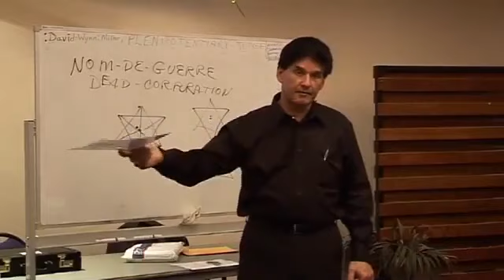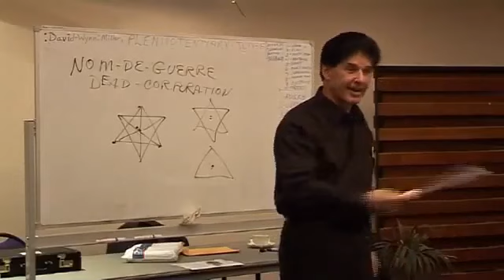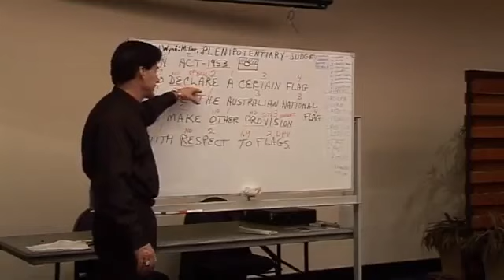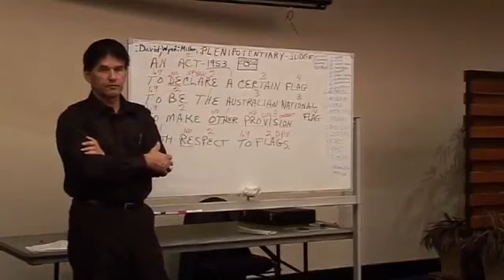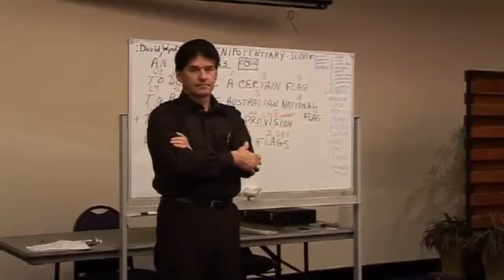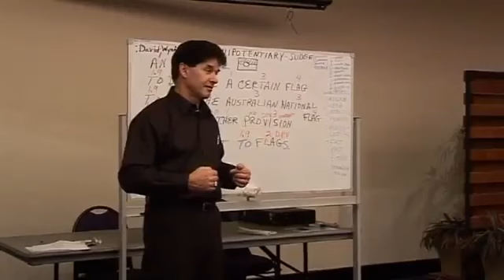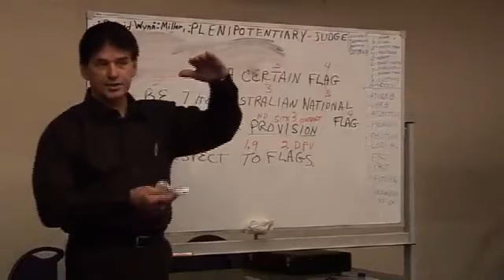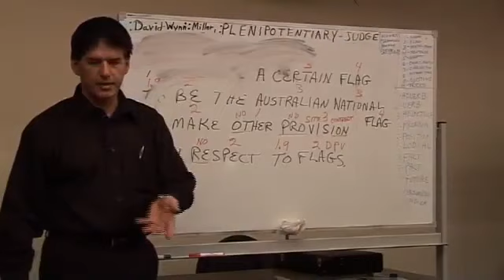Quantum Language 9 of 17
:David-wynn: Miller in the Terra-Australis.